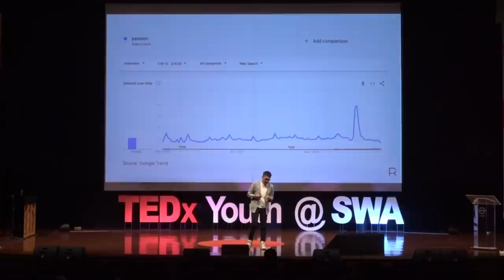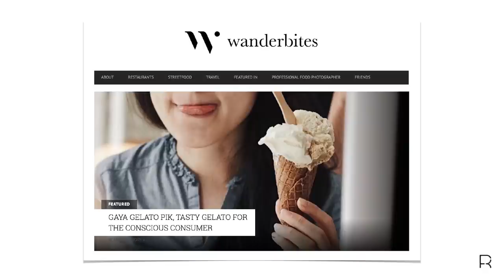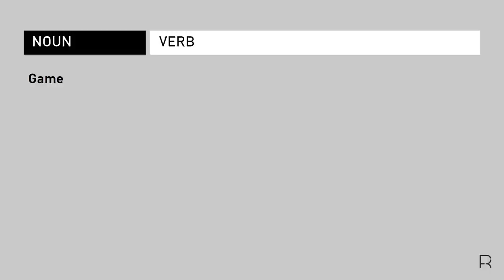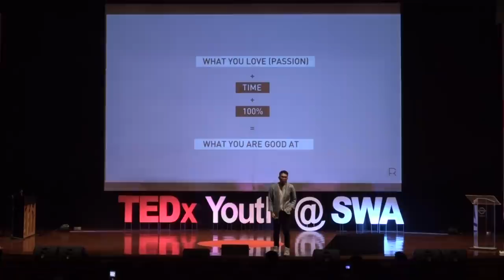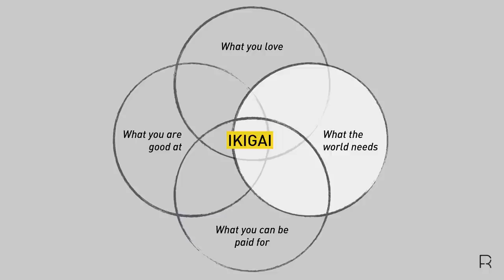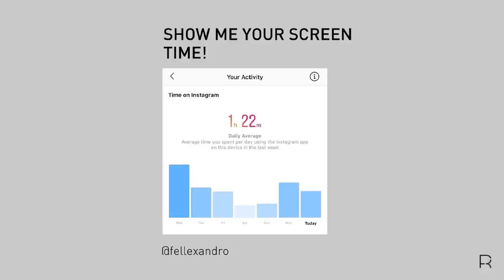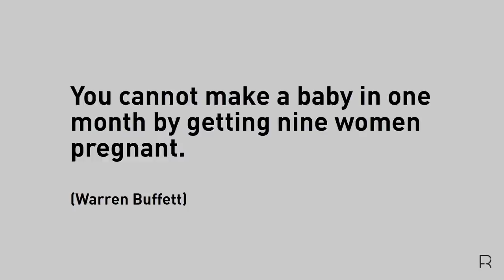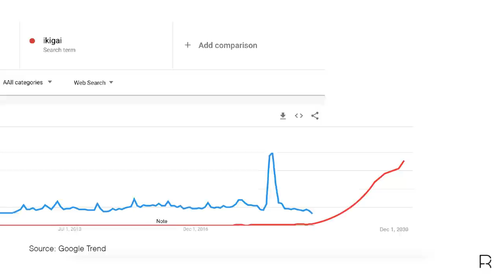Why Passion is Not Enough | Fellexandro Ruby | TEDxYouth@SWA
Fellexandro began his journey as a photographer and food blogger back in 2010, which all started when he attended school in Australia. He is the creator of Wanderbites, a website which delves deeper into how certain food is made and the businesses behind them. From this, he started getting offers from magazines to take photographs of restaurants, menus and many other things. He regularly holds workshops to help businesses create marketing material on social media as well. Fellexandro began his journey as a photographer and food blogger back in 2010, which all started when he attended school in Australia. He is the creator of Wanderbites, a website which delves deeper into how certain food is made and the businesses behind them. From this, he started getting offers from magazines to take photographs of restaurants, menus and many other things. He regularly holds workshops to help businesses create marketing material on social media as well. This talk was given at a TEDx event using the TED conference format but independently organized by a local community.